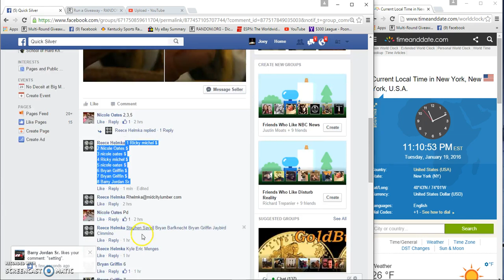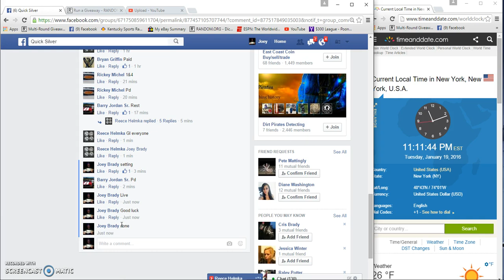Reece Helmkas reverse proof hammerhead